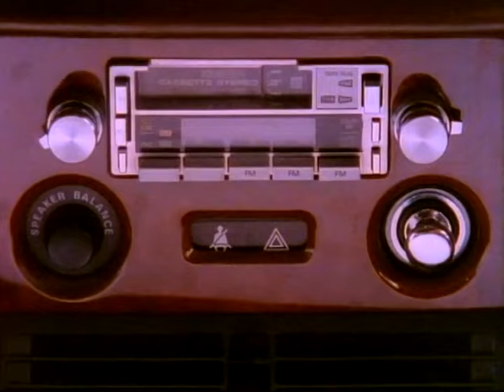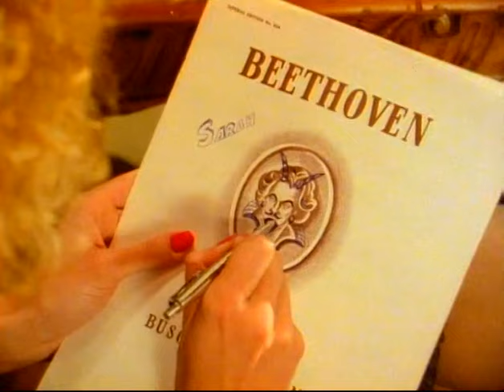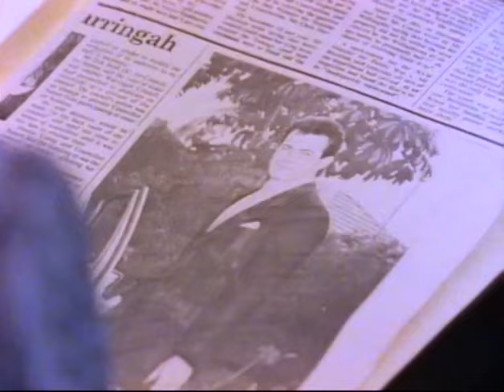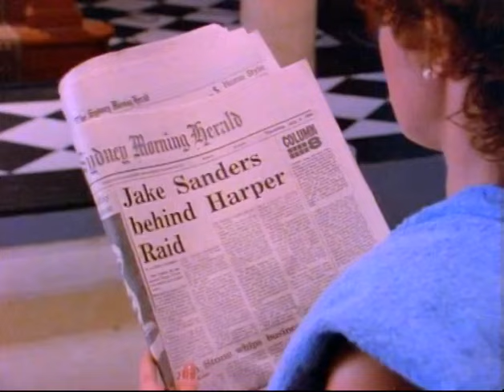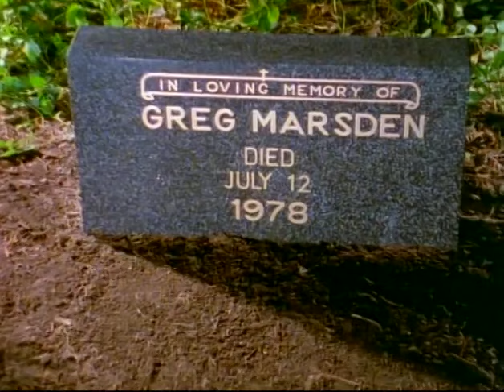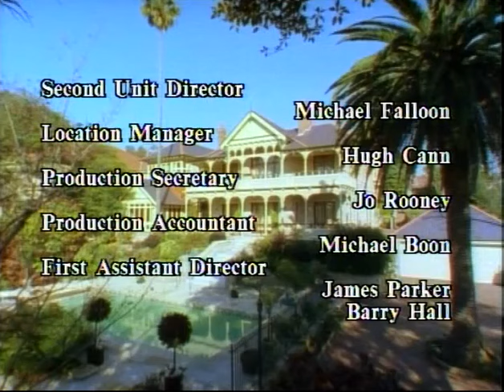"La vengeance aux deux visages. Retour à Eden", 1986, Episode 1/22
La belle et dynamique Stephanie Harper combat ses ennemis pour prendre le contrôle exclusif de l'entreprise familiale Harper Mining Limited.

Keith Aberdeen Johnno Ryan (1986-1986)
Daniel Albineri Jake Sanders (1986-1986)
Peter Cousens Dennis Harper (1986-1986)
Angelo D'Angelo Angelo Vitale (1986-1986)
Rebecca Gilling Stephanie Harper (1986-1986)
Peter Gwynne Bill McMaster (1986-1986)
Olivia Hamnett Joanna Randall (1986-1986)
Bill Kerr Dave Welles (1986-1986)
John Lee Phillip Stewart (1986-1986)
Nikki Paull Sarah Harper (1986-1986)
Saskia Post Jessica Stewart Marshall (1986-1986)
Robin Ramsay Sheik Ahmal (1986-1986)
Suzanne Roylance Olive Down (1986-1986)